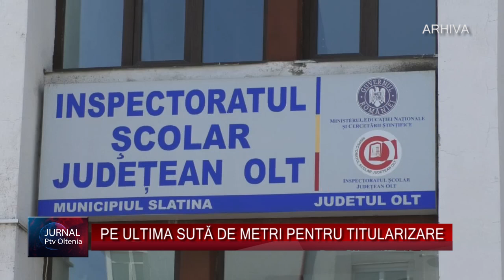PE ULTIMA SUTĂ DE METRI PENTRU TITULARIZARE